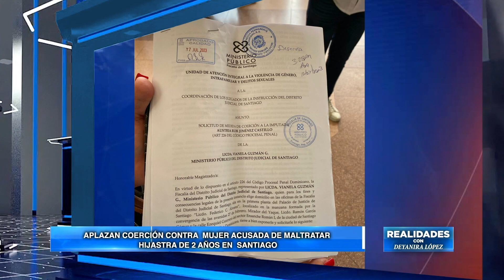Mujer es acusada de maltratar a su hijastra de 2 años en Santiago